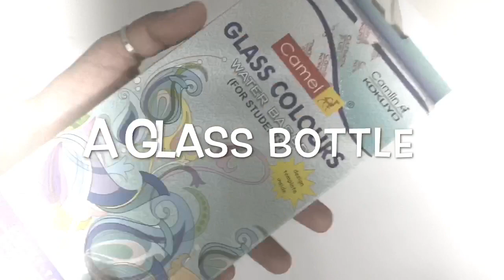Glass Painting on a Bottle-Bottle Art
Doing a bottle art using glass paint and Mirror pieces. Time lapse of the work &finally some light effects with the work